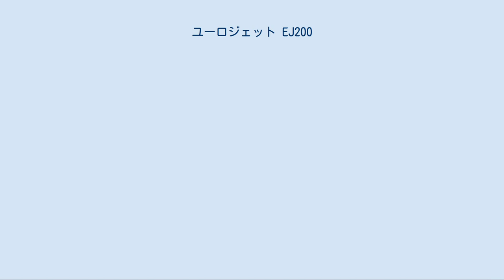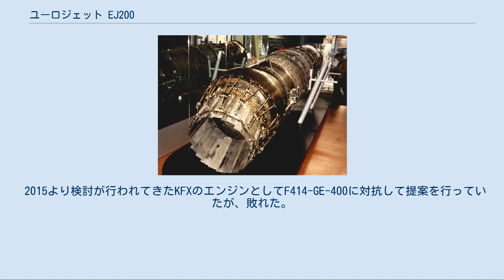ユーロジェット EJ200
ユーロジェット EJ200はユーロファイター タイフーンの動力源として搭載される軍用ターボファンエンジンである。
このエンジンは1980年代に開発されたロールス・ロイスのXG-40技術実証機を元に開発された。
ユーロジェット・ターボ（EUROJET Turbo GmbH ）合弁企業構成各社によって分担して製造されている。
 ロールス・ロイスは1984年にXG-40技術実証機の開発を開始した。
開発コストは英国政府が85%、残りをロールスロイスが負担した。
 1985年8月2日、イタリアと西ドイツとイギリスがユーロファイター計画に合意した。
フランスがこの計画に参加しないことが発表された。
フランスが参加しなかったのは自国の航空機産業の保護とスネクマが同時期にスネクマ M88を開発していたのが理由に挙げられる。
 ユーロジェット連合は1986年にXG-40の技術を元にした計画を調整、監督するために設立された。
XG-40とEJ200は高圧縮比の3段式のファン、5段式、低縦横比のアクティブ・チップ・クリアランス・コントロールを備えた高圧圧縮機、先進的な冷却機構と耐熱素材を使用した燃焼器やPMディスクと低密度の単結晶ブレードによる単段式高圧と低圧タービンを使用している点において共通する。
アフターバーナーによって推力は増強する。
可変面積ノズルは収束、発散設計である。
先進的な軍用ターボファンでは一般的ではない段階可変式案内翼を給気口に供える。
推力あたりの燃料消費率は、軍用機としては優れている。
 推力偏向仕様のEJ200 EJ200 MK 100 エンジン監視ユニット（EMU）とデジタルエンジンコントロールユニット（DECU）を搭載しない型式でトランシェ1に搭載された。
 EJ200 MK 101 エンジン監視ユニット（EMU）とデジタルエンジンコントロールユニット（DECU）を搭載。
トランシェ2に搭載された。
 EJ230 原型よりも出力2割増でドライ出力72kN (16,200lbf) 、アフターバーナー使用時103kN (23,100lbf ) を予定している。
これを実現するため、ファンはより高い圧縮率を持つ新しいものへと変更される。
推力偏向との統合が目標とされている。
 EJ260 EJ260は原型よりも出力3割増でドライ出力78kN (17,500lbf) 、アフターバーナー使用時120kN（27,000lbf）を予定している。
 2015年1月20日、アセルサンはユーロジェットとの間で協力を促進するための覚書を締結し、EJ200エンジンプログラムの枠組みの中で制御システム、保守監視システムのソフトウェアを開発するために協力する。
 超音速自動車。
13万5000馬力以上を発揮し、時速1000マイル（約1609キロ）達成を目標としている。
 2009年、ユーロジェットはインドのテジャス戦闘機用エンジンとして国産のカヴェリエンジン開発までの繋ぎに推力偏向仕様のEJ200でGEのF414-GE-INS6と争ったものの、提示価格で敗れた。
 1992年にエンジンを換装する検討が行われたが、実現していない。
 グリペンNG用にEJ200の改良型であるEJ230の推力偏向タイプを提案していたが、F414G（F414のグリペン仕様）に敗れた。
 EADS（現エアバス・グループ）によってヨーロッパ諸国向けの練習機として計画されたマコの練習機型にアフターバーナーを搭載しない推力75kNのもの、軽攻撃機型向けにはアフターバーナー付きの90kNのものが提案されていたが、F414Mに敗れた。
この練習機計画そのものも、最終的には頓挫している。
 アフターバーナーを搭載しない推力75kNのものを潜在的な代替エンジンとして検討していた。
 2015より検討が行われてきたKFXのエンジンとしてF414-GE-400に対抗して提案を行っていたが、敗れた。
 自動車の速度記録に挑戦するための車両「ブラッドハウンドSSC」に搭載するターボファンエンジンとしてEJ200が用いられている。
90kNの推力で8kmを100秒で走る。
 データはロールス・ロイスから。